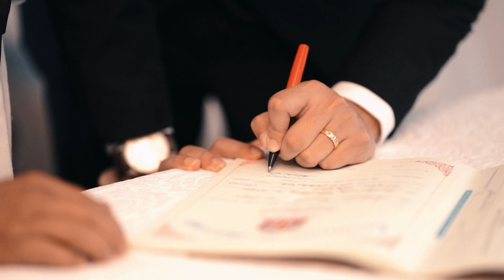Christian wedding of Madhusmita and Abhinav || Highlight video